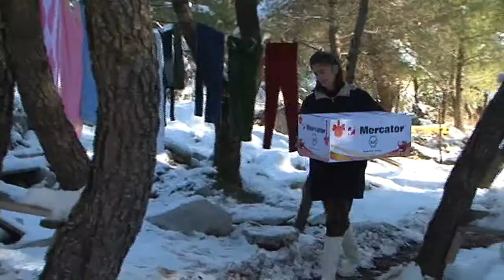121223 SOCIJALA MALO BRDO - PRILOG TV VIJESTI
121223 SOCIJALA MALO BRDO - PRILOG TV VIJESTI